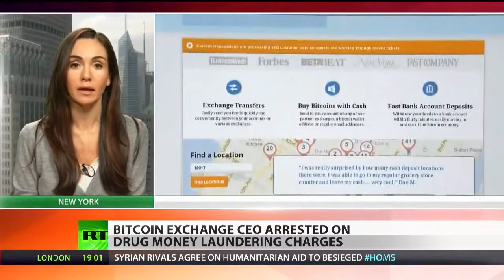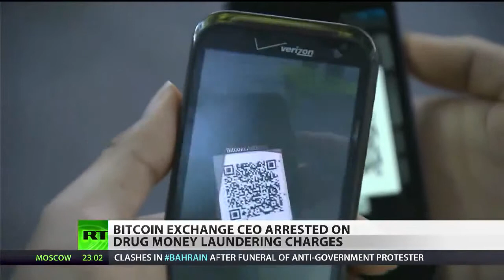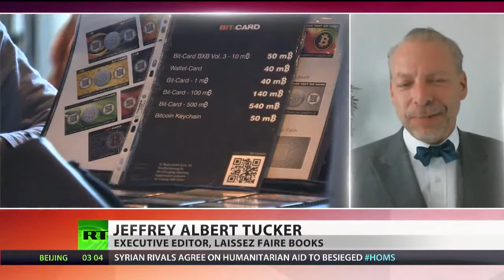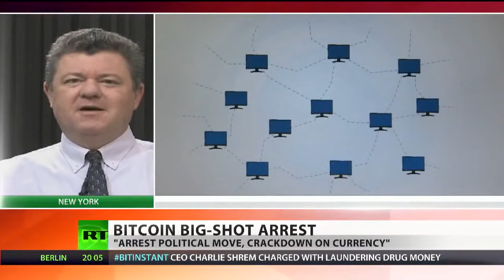Bitcoin exchange CEO arrested on drug money laundering charges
The CEO of one of the world's leading bitcoin exchanges - BitInstant - has been arrested in New York. The prosecution claims Charlie Shrem was involved in a drug money laundering scheme via the Silk Road website.

RT LIVE